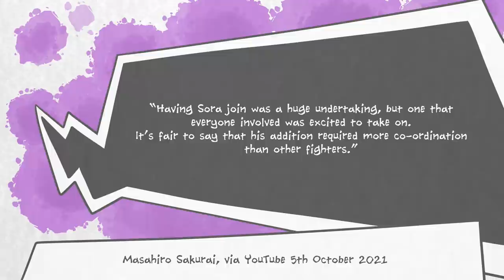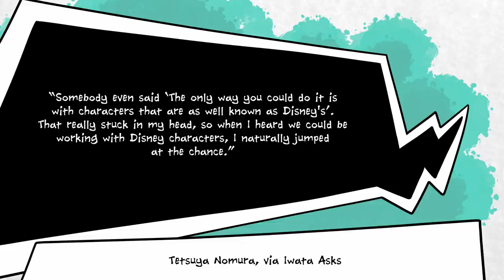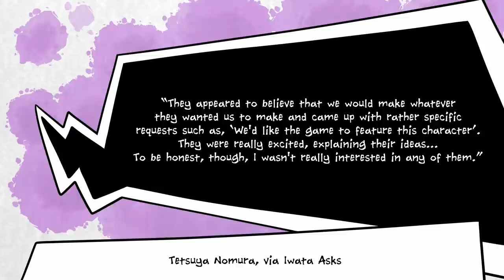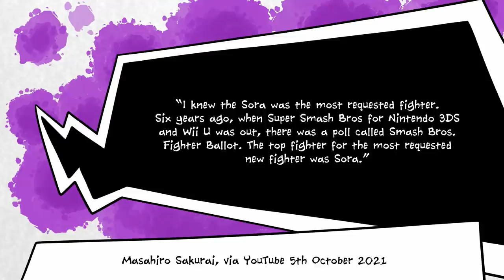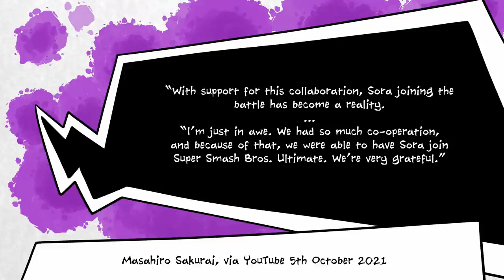Why Sora is in Super Smash Bros Ultimate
The final DLC fighter in Super Smash Bros Ultimate's Fighters Pass Vol 2 is none other than Sora, the protagonist of the Disney/Square-Enix collaboration, Kingdom Hearts.

Why is Sora in the game? Because he's by far the most requested character, as revealed in an online poll run by Masahiro Sakurai and the team at Sora Ltd several years ago.

Why was Sora not added to Smash sooner? It seems that Disney might not have been very helpful in making this collaboration happen. Which is a surprise considering how eager they are to put all their big brands into Fortnite.

Anyways, it's nearly midnight here and we somehow got this video done in less than five hours, so I'm going to bed.